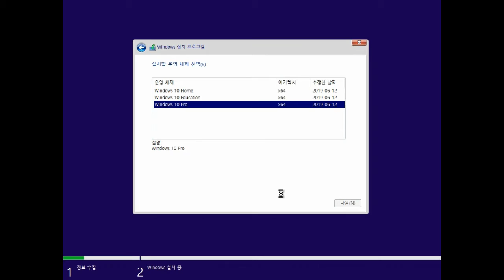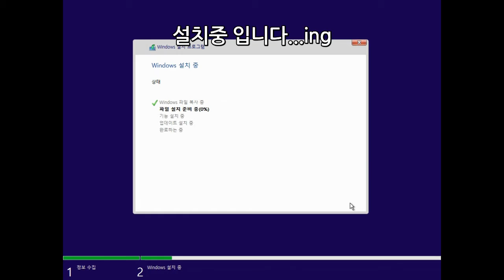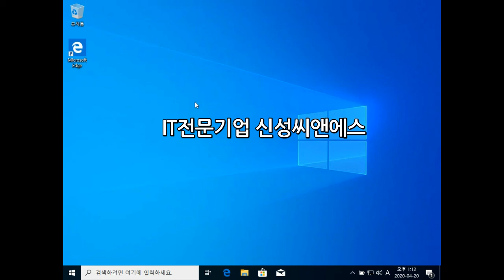쉽고 간단한 윈도우 설치 방법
IT전문 기업 신성씨앤에스에서 제공하는 동영상 매뉴얼입니다.
군더더기 없는 윈도우 설치 매뉴얼 입니다. 짧은 영상과 함께 윈도우설치 시작해보세요~!

신성씨앤에스 홈페이지에는 다양한 IT하드웨어 / 소프트웨어 매뉴얼이 준비되어있습니다^^

IT B2B 전문기업 신성씨앤에스